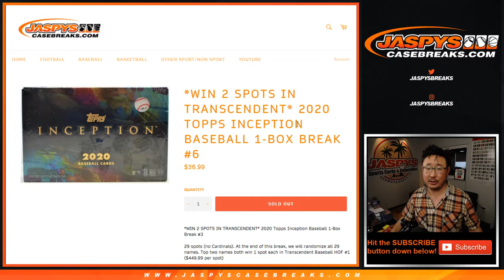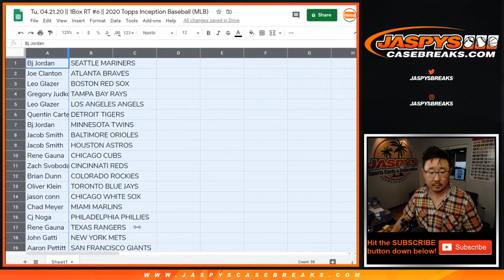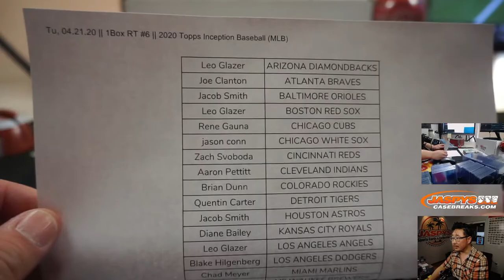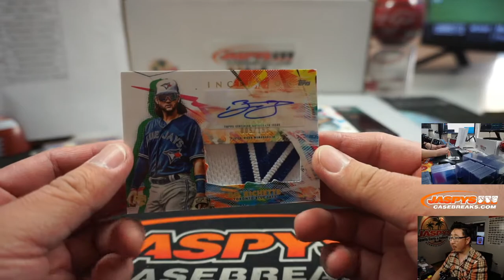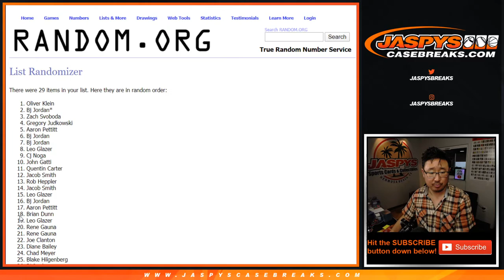Tu, 04.21.20 || 1Box RT #6 || 2020 Topps Inception Baseball (MLB)